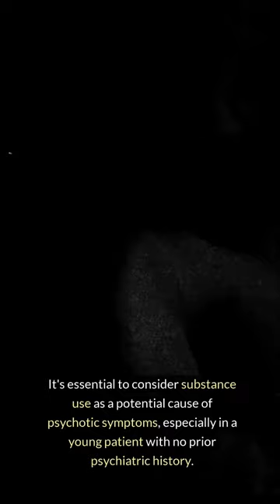Clinical Scenarios with Free MCQS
Free Medical Scenarios about Medicine with MCQS
"Mastering Medical Exams: Free Clinical Scenarios, MCQs & Explanations for PLAB, USMLE, Canadian,NewZealand and Australian Medical Exams"

Description:
📚 Calling all aspiring medical professionals preparing for PLAB, USMLE, and Australian medical exams! 🩺 Are you in search of a comprehensive and FREE resource to ace your clinical scenarios and MCQs? Look no further – these videos are  tailor-made for you!

👨‍⚕️ Join us in this information-packed session where we dive into a series of real-life clinical scenarios that are bound to appear in your upcoming medical exams. Whether you're aiming for PLAB, USMLE, or the Australian medical exam, these scenarios are essential for building your clinical acumen and boosting your confidence.

🏥 What you can expect from this video:
1️⃣ Realistic Clinical Scenarios: Our expert instructors have curated a selection of diverse clinical cases that mirror the challenges you'll face in your exams. From diagnostic dilemmas to treatment decisions, these scenarios will test your critical thinking and decision-making abilities.

2️⃣ Multiple-Choice Questions (MCQs): Following each scenario, we present you with a set of MCQs that require you to apply your medical knowledge and reasoning skills. These MCQs are carefully designed to align with the exam formats of PLAB, USMLE, NewZealand and the Australian medical exams.

3️⃣ In-Depth Explanations: After attempting the MCQs, stick around for thorough explanations provided by our experienced medical educators. Learn about the correct approaches, understand the underlying concepts, and gain insights into how to approach similar questions on exam day.

📈 Why you should watch:

🧠 Sharpen Your Clinical Thinking: Build the confidence to tackle complex clinical scenarios with ease.
📘 Expand Your Medical Knowledge: Reinforce your understanding of key medical concepts and their application.
🎓 Whether you're studying on your own or looking to complement your existing exam prep resources, this video is a must-watch for anyone aiming to excel in PLAB, USMLE, or the Australian medical exams.